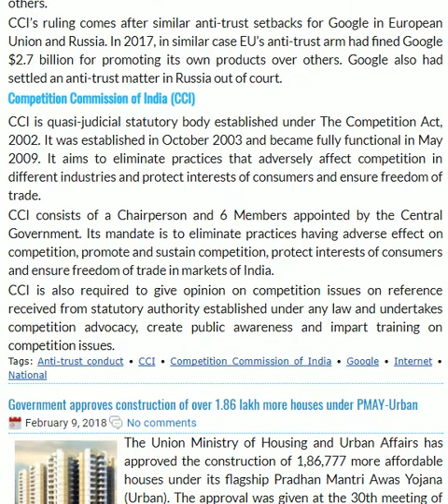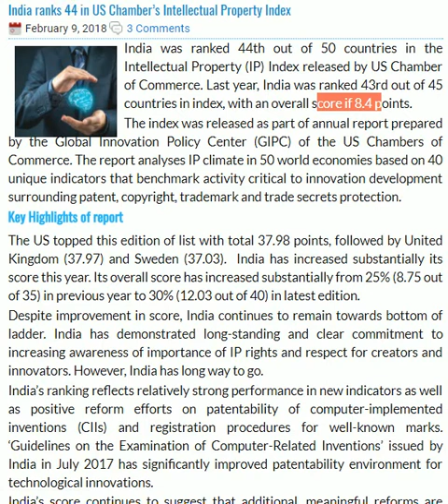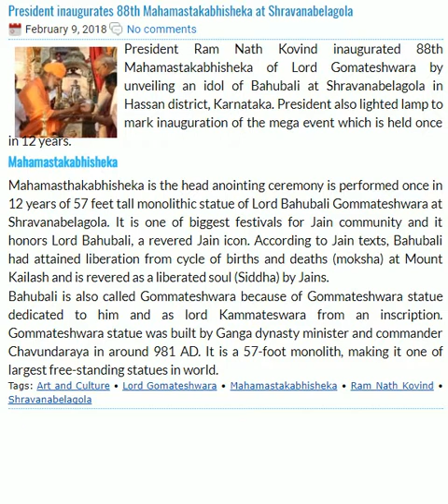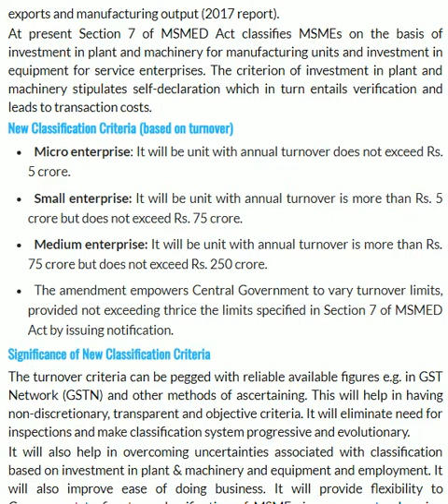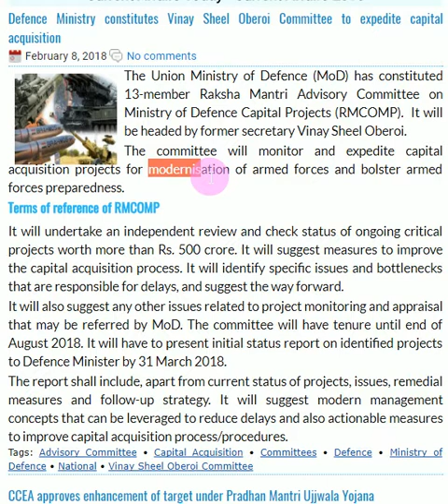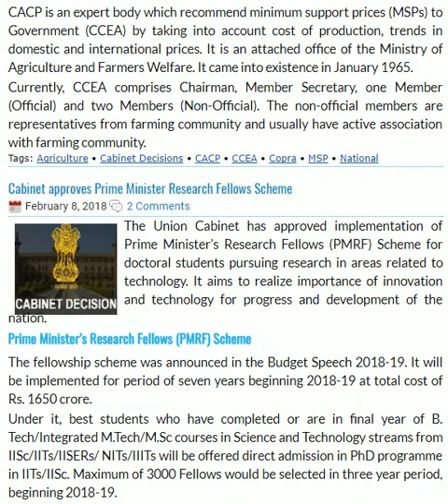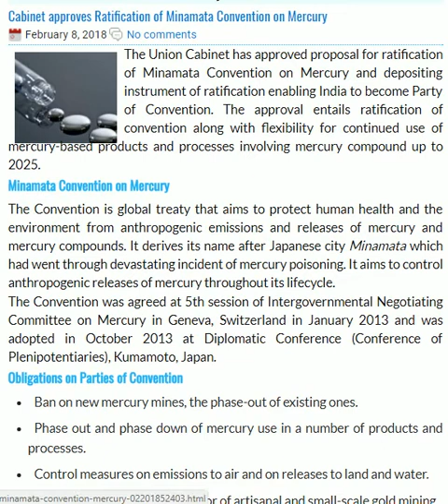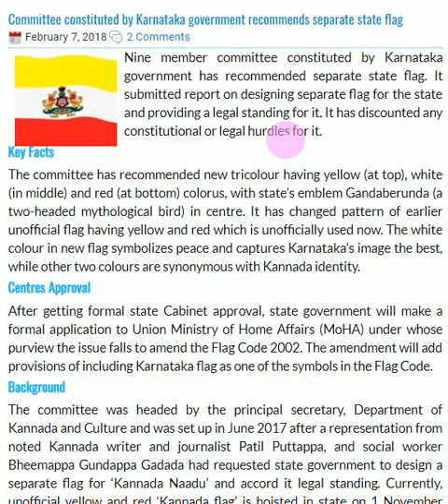8 & 9 February, 2018 Prelim Based Current Affairs upsc/psc